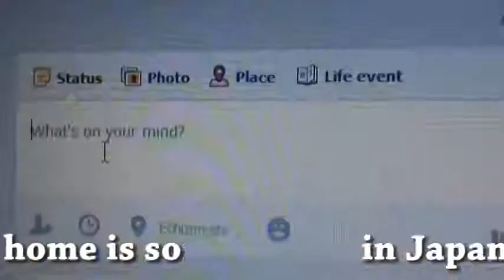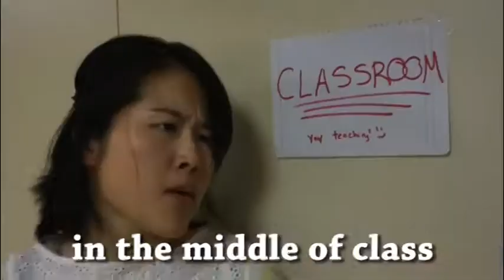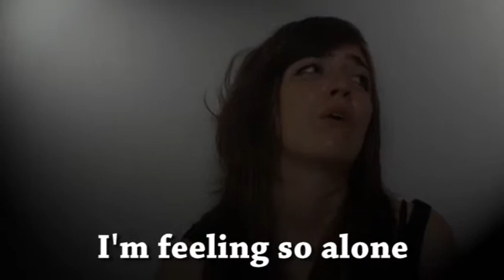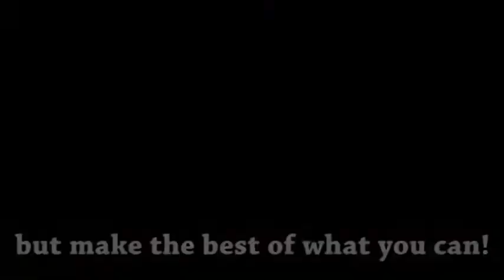The Jet Anthem Sing A Long Version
I hope you enjoyed this music video!

*The JET Anthem*  Music and Lyrics by NipponQ
Guitar by Tom Herbert
Vocals by NipponQ